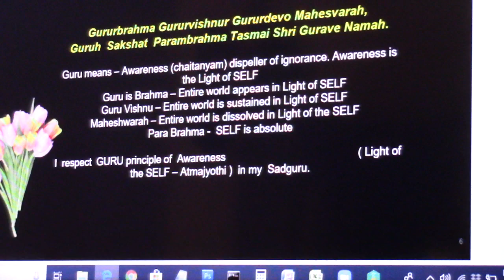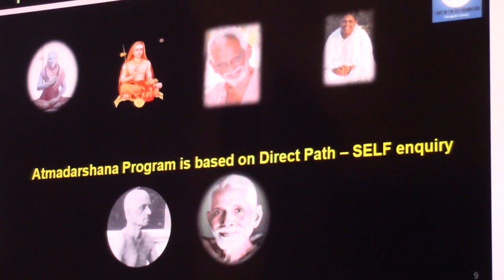Chinmaya2020(1)_Atmadarshana Class_Knd_16Feb2020